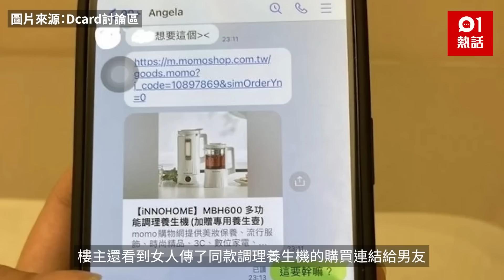送禮畀阿媽？揭同居男友戀上40歲阿嬸 女生崩潰：我輸在哪？｜01熱話｜新年｜台灣女友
男子與年輕女友同居仍不知滿足，竟然戀上阿嬸？台灣有女生於討論區發文表示，與同居男友已交往3年，日前家裏送來1箱大包裹，打開後發現是調理養生機，男友聲稱是打算送給媽媽，惟這並非他平常的舉動，女生暗中生疑下，趁男友洗澡時偷看對方手機，果然找到不忠證據！最令女生震驚的，是男友原來正包養約30至40歲的女人，她崩潰大呼：「我輸在哪啊？」不過，有網民質疑帖文是「業配文」（即旨在推銷商品），但女生否認，其後更表示已與男友分手。